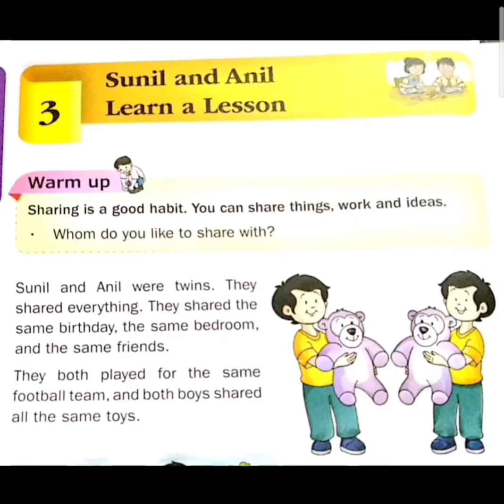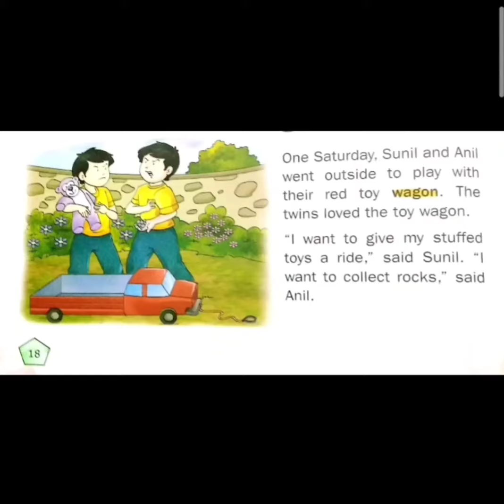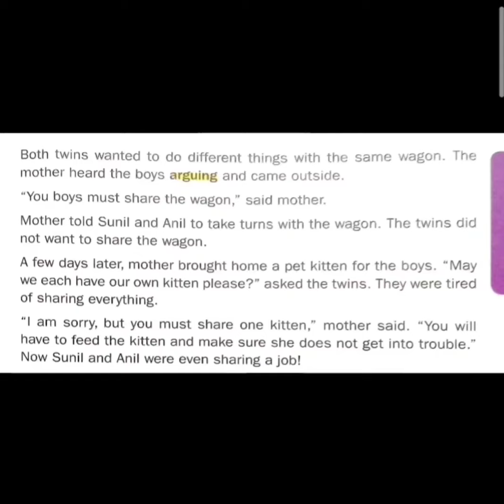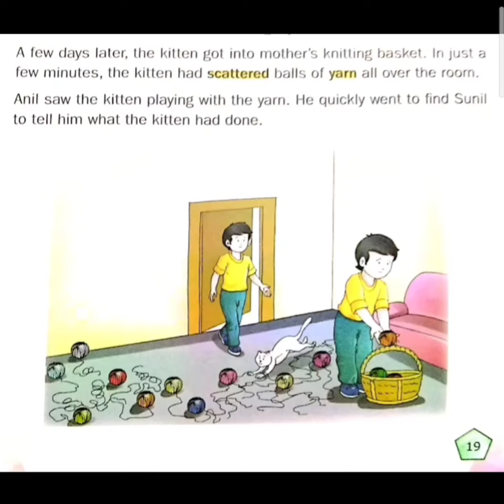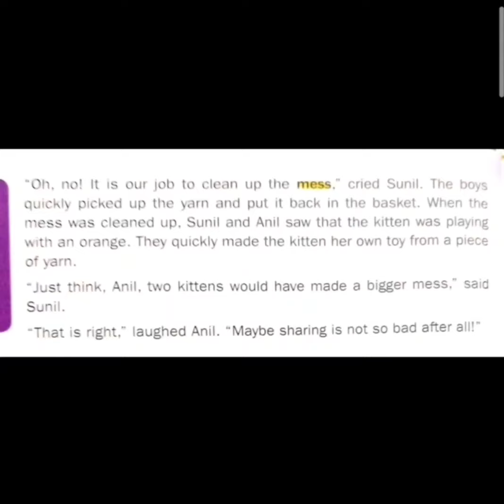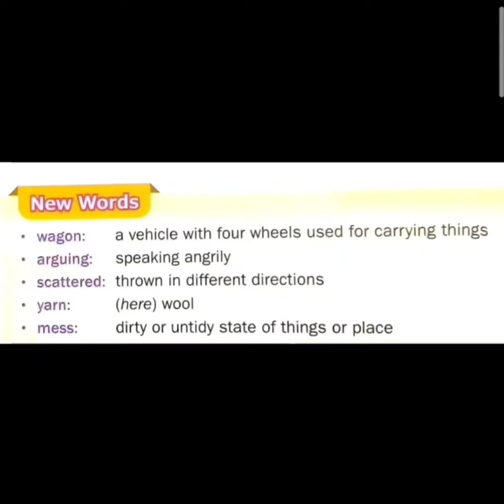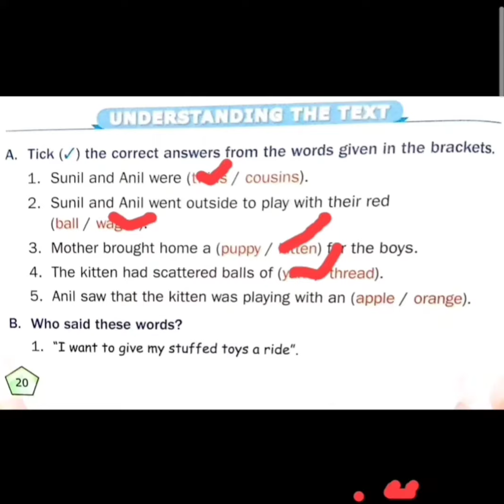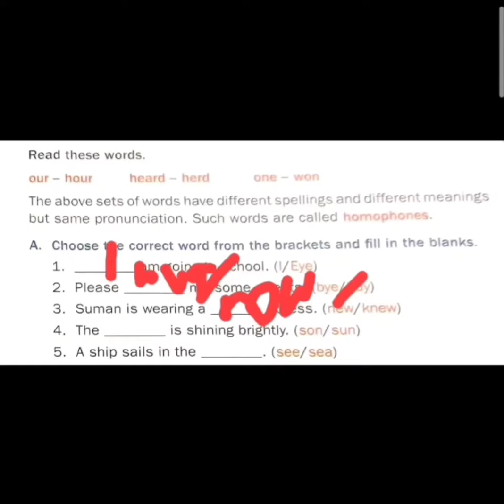Class 1 | English Literature | Chapter 3 | Sunil and Anil learn a lesson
Class 1, english Literature,  Chapter 3, Sunil and Anil learn a lesson, ncert, CBSE school, CBSE, rasa international school